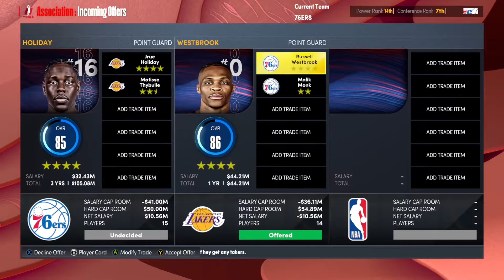the LAKERS offered me WESTBROOK | The Process - Ep4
watch to the end, big deal occurs!!